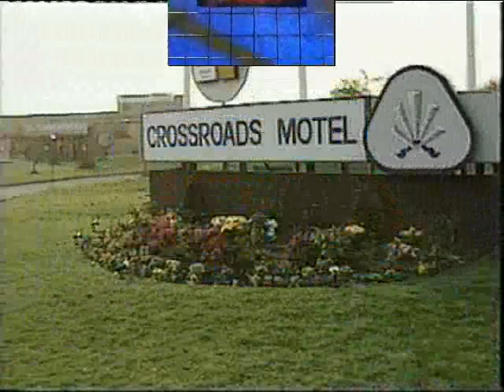Benny Hawkins Walking Disaster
Benny does nothing right.